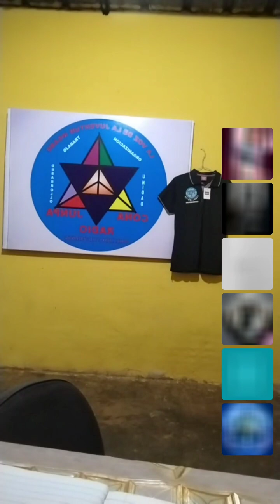Conversatorio de CONAJUNPA RADIO INTERNACIONAL.